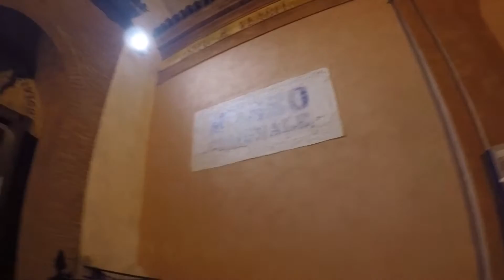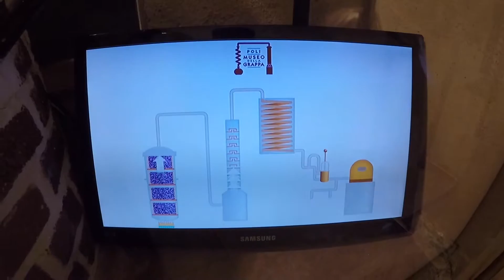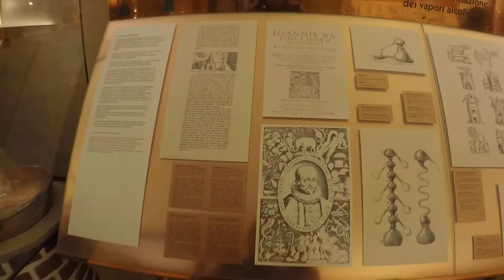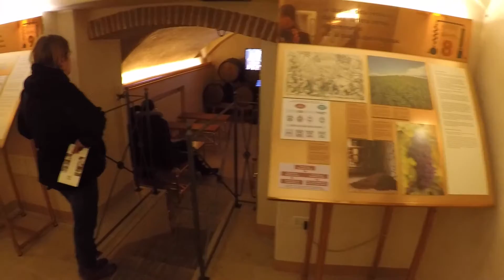Conheça Bassano del Grappa | Museo della Grappa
O que visitar em Bassano del Grappa  - Visita ao Museo della Grappa

Poli Distilleria  - A Melhor Grappa di Bassano.

Ponte Vecchio de Bassano - Mercado de Natal de Bassano.